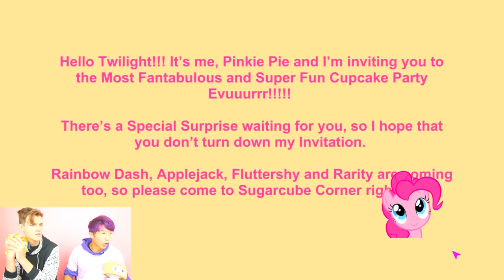UNLOCKING The SECRET ENDING In PINKIE PIE'S CUPCAKE PARTY!? (FULL GAME PLAY!)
LankyBox World!